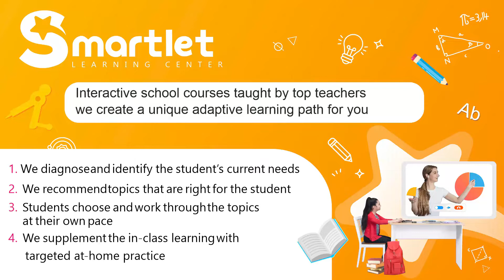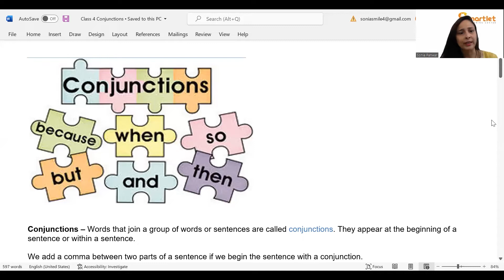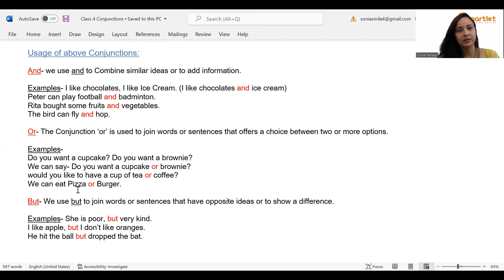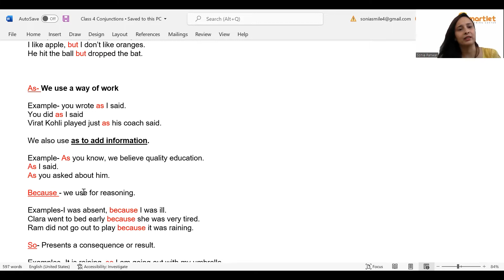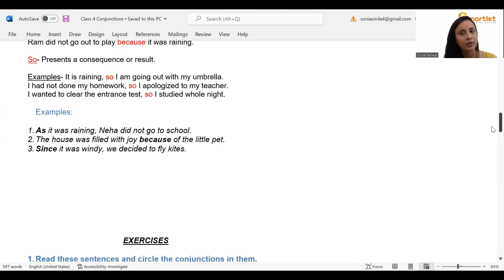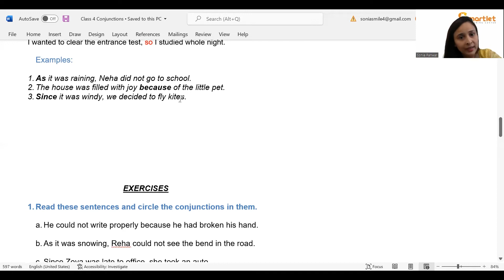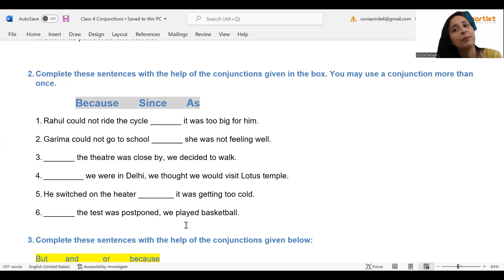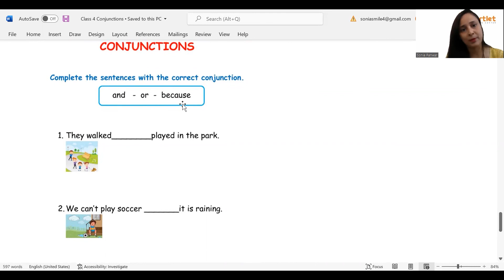Smartlet learning center "Sonia mam ,English, 4th class demo video"